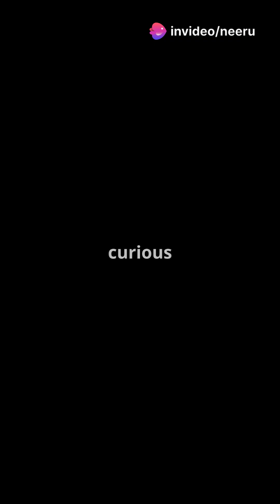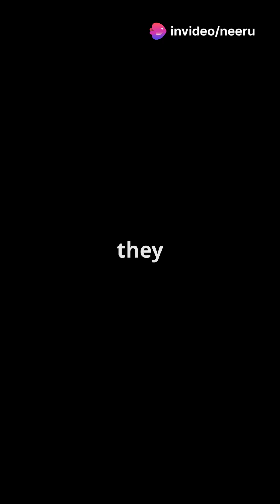What If Your Brain Forgot How to Sleep?🧠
Fatal Familial Insomnia (FFI) – a rare genetic disorder where the brain forgets how to sleep. No rest. No cure. Just a slow decline into hallucinations, body failure, and eventually death.

This horrifying condition runs in families and affects the thalamus—the part of the brain that controls sleep.

🔍 Watch to learn how sleep can become a deadly curse.